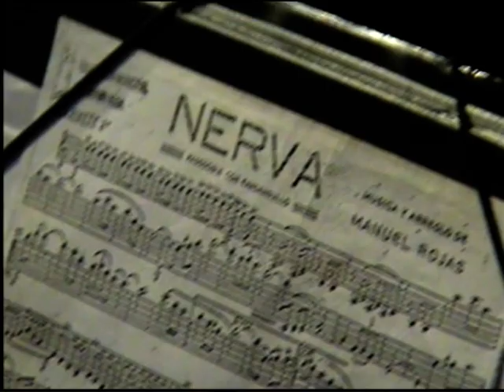Nerva - Banda Municipal de Música Almuñécar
Pasodoble "Nerva" de Manuel Rojas, interpretado por la Banda Municipal de Música de Almuñécar, el 22/11/08 en un concierto en la plaza del Ayuntamiento con motivo del día de Santa Cecilia, patrona de la música. Director D. Manuel Vargas Gardón.